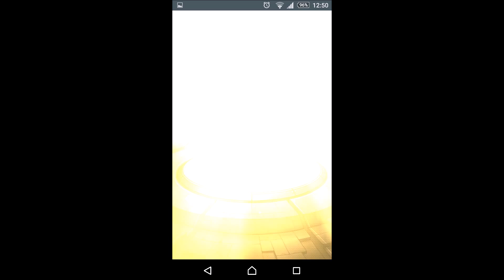★５が○体！モンスト 獣神祭を引いてみた！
５回でこの結果はイイんでしょうが・・・

この後残りオーブ全部使っちゃったんですが何も出ず・・・